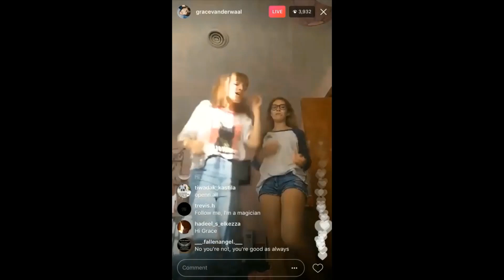Grace VanderWaal / Aged 13, singing snatches of "Dangerous Woman" and 'Baby One More Time' /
"Dangerous Woman", by Ariana Grande. "Baby One More Time", by Britney Spears.